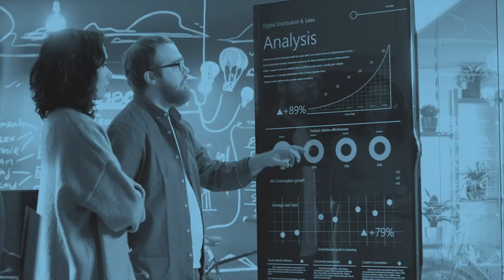Analytics Unite 2023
Help us celebrate a decade of invaluable networking and premier education focused on the data and analytics innovation occurring across the CPG and retail spaces.